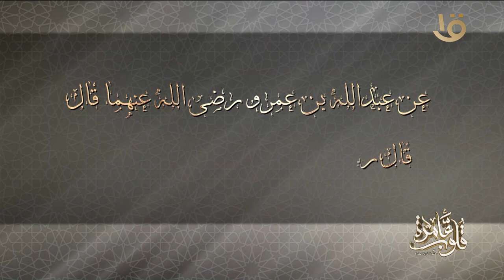د. نادية عمارة تشرح معني التفسير الموضوعي" وإن يكذبوك" فقه تسلسل الجامع الصحيح الجزء الأول3-11-2024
د. نادية عمارة تشرح معني التفسير الموضوعي" وإن يكذبوك" فقه تسلسل الجامع الصحيح  الجزء الأول  حلقة كاملة 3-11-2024